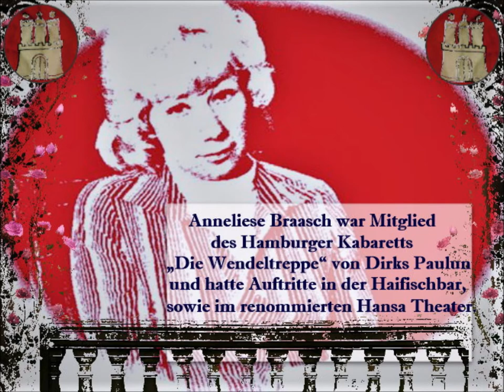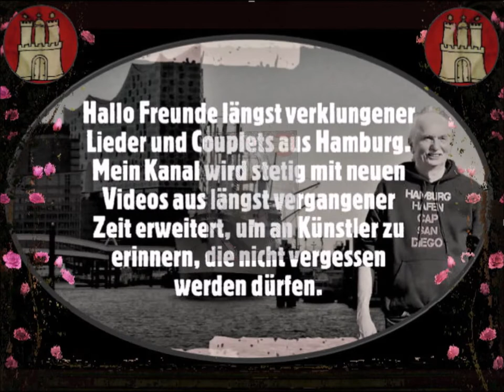Anneliese Braasch - Tränen für Hein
Anneliese Braasch war eine Hamburger Schauspielerin, Kabarettistin und niederdeutsche Autorin. Sie wurde am 26. August 1935 in Hamburg geboren. Durch eine Empfehlung der Hamburger Kabarettistin und Pianistin Lya Bendorff, kam Anneliese Braasch zum literarischen Hamburger Kabarett „Die Wendeltreppe“, die 1946 von Dirks Paulun, Hans Harbeck, Carl Bay, Hannes Priesterjahn und einigen anderen gegründet wurde. Dort trat sie mit eigenen Literatur- und Musikprogrammen in Platt- und Hochdeutsch auf. 2006 nahm sie ihren Bühnenabschied im Hamburger Engelsaal. Anneliese Braasch verstarb am 28. Juli 2020 in Hamburg.